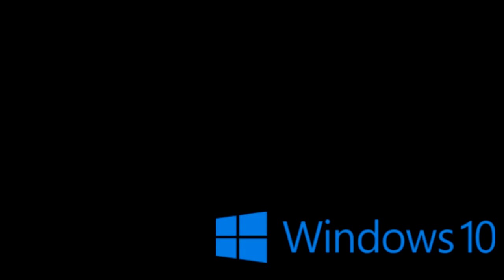Hyundai Logo Animation in Windows Chords